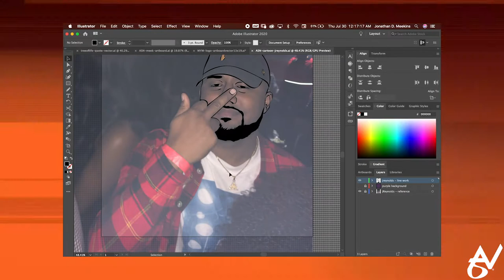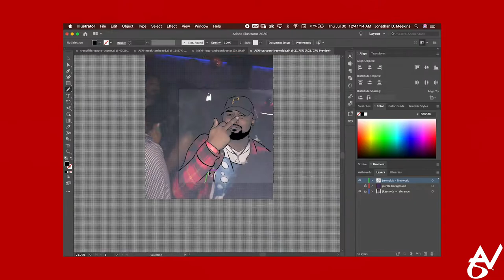How to Cartoon Yourself - J. Reynolds - Speed Preview (@curatedbyasn) (Adobe Illustrator)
J. Reynolds

A goal without a destination, a destination without a goal. How are you defining your path? Are you adamant about getting there?

"Persistence guarantees that results are inevitable." - Paramahansa Yogananda.